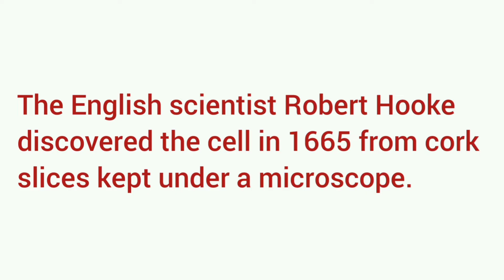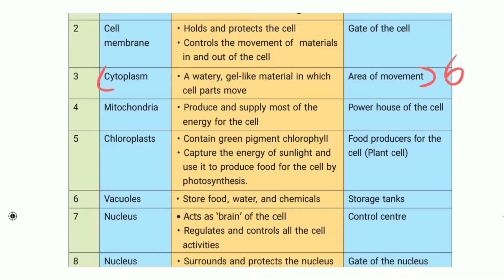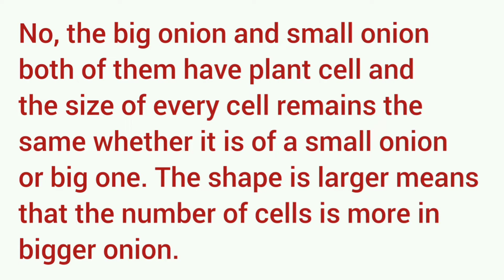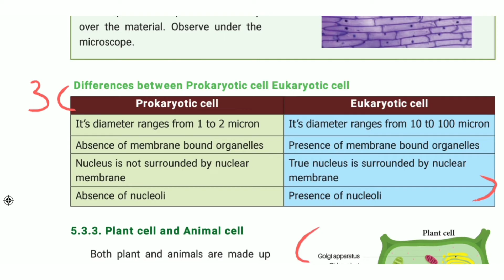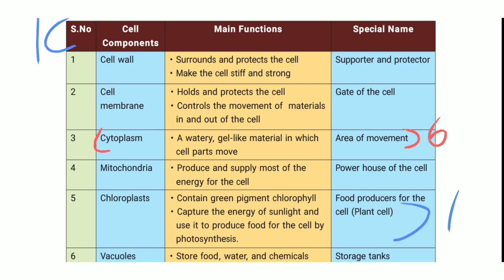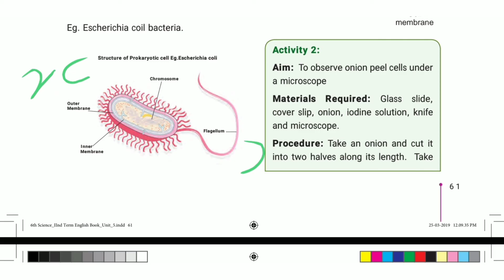6th std science term 2 book back answers || The cell Question Answers